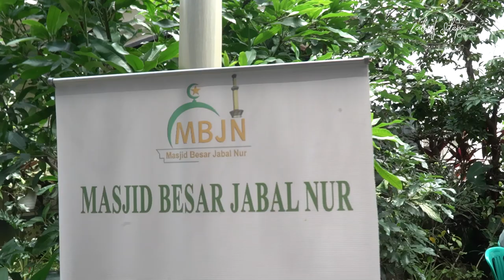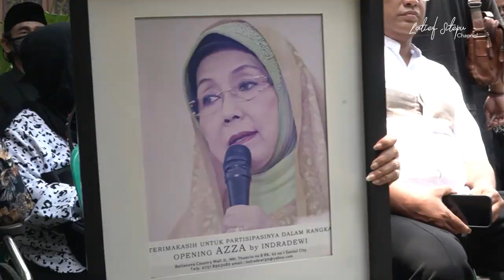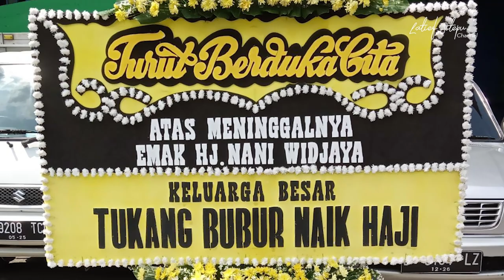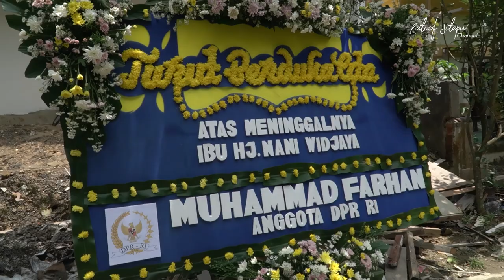Selamat Jalan Emak Nani Widjaya | VLOGue E21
Innalilahi wa inna ilaihi rojiun,
Semoga husnul khatimah emak Hj Nani Widjaya.